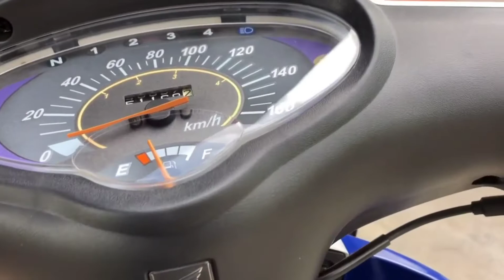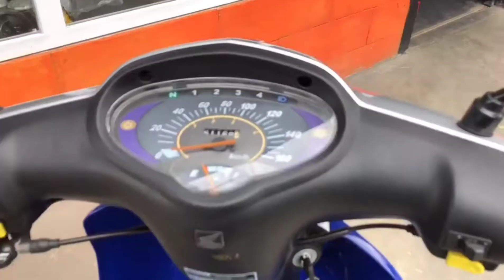Restorasi Honda Kirana Dream 125 Indonesia